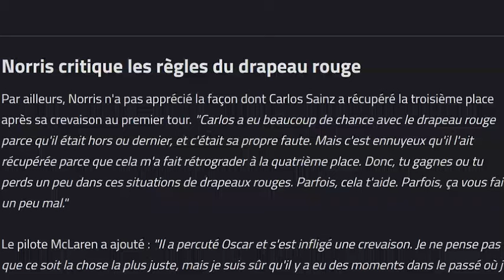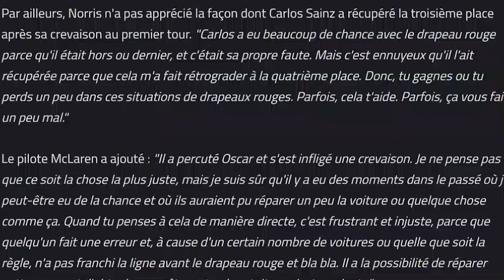Norris fulmine sur la remise en place de Sainz en P3 suite au Red Flag à Monaco